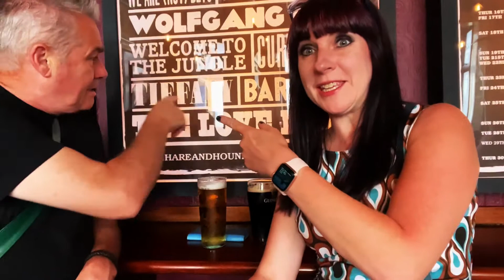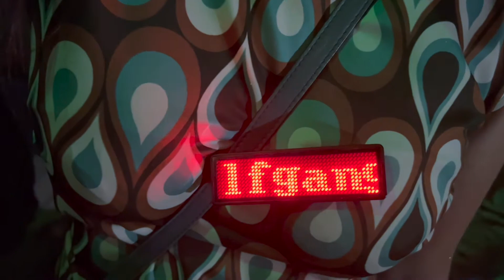Dots FM roadtrip - Peter Duggal & Wolfgang Flür Special